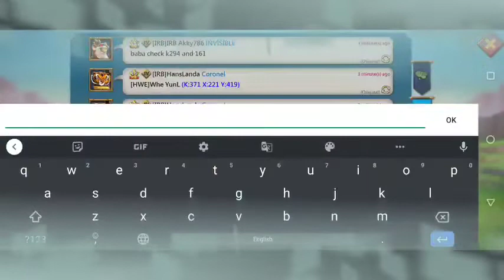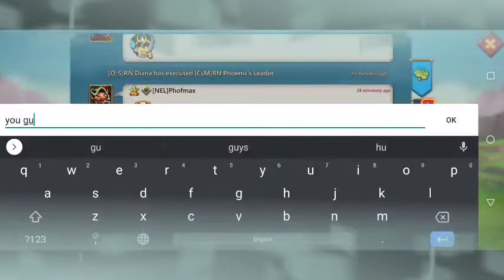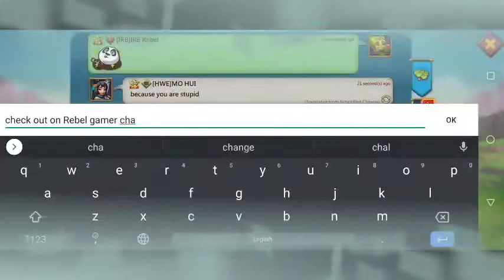Unsuccessful rally by HWE guild on Hans | hunt Gryphon with IRB REBEL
welcome everyone in Rebel gamer
in this video I am hunting Gryphon monster
and you guys also see an unsuccessful rally on my member which got cancelled too...enjoy!